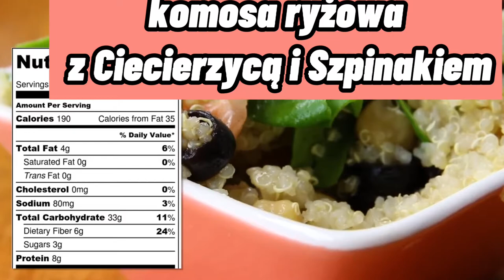3 zdrowe przepisy na komosę ryżową | Proste przepisy z komosy ryżowej | NA ODCHUDZANIE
Komosa ryżowa jest uważana za super pożywienie – i nie bez powodu. Zwiększa poziom energii dzięki żelazu i magnezowi, a także zapewnia nasycenie dzięki błonnikowi. Dodatkowo komosa ryżowa ma naturalnie niską zawartość tłuszczu i kalorii, dzięki jest idealna do odchudzania.

Oto 3 zdrowe przepisy na komosę ryżowaą na odchudzanie | Proste przepisy z komosy ryżowej:

Mam nadzieję, że podobają Ci się wszystkie przepisy ♡

1 Sałatka komosa ryżowa z Ciecierzycą i Szpinakiem 190 kalorii (1 porcja)

Składniki:

1/4 szklanki posiekanych pomidorów
1/2 szklanki posiekanego szpinaku
1/4 szklanki niegotowanej komosy ryżowej (lub 3/4 gotowanej komosy ryżowej)
1 łyżka pokrojonych czarnych oliwek
1/4 szklanki ciecierzycy
1 łyżeczka białego octu
Sól

Przygotowanie:

Zagotuj 1 szklankę wody i dodaj 1/4 szklanki niegotowanej komosy ryżowej. Zmniejsz ogień i gotuj na wolnym ogniu przez 10 minut lub do wchłonięcia wody i zmiękczenia komosy ryżowej. Zdejmij z ognia i wrzuć do dużej miski ze szpinakiem. Przez ciepło z komosy ryżowej  szpinak. lekko zwiędnie.

Dodaj oliwki, pomidory, ciecierzycę, biały ocet i szczyptę soli. Mieszaj, aby połączyć.

Podawaj natychmiast lub przechowuj w lodówce, aby smaki lepiej się zmieszały.

2. Sałatka z komosy ryżowej i awokado 210 kalorii (1 porcja)

Składniki:

30:g szpinaku, więcej według uznania
4 pomidorki koktajlowe
1/4 szklanki suchej komosy ryżowej (lub 3/4 ugotowanej komosy ryżowej)
1/3 szklanki awokado
1/4 szklanki czerwonej cebuli, drobno pokrojonej w kostkę
1 łyżeczka białego octu
Sól

Przygotowanie:

Zagotuj 1 szklankę wody i dodaj 1/4 szklanki niegotowanej komosy ryżowej do rondla. Zmniejsz ogień i gotuj przez 10 minut lub do momentu wchłonięcia wody i zmiękczenia komosy ryżowej. Zdejmij z ognia i wrzuć do dużej miski ze szpinakiem.

Dodaj pomidory, czerwoną cebulę, ocet i sól. Mieszaj, aby połączyć.
Dodaj awokado i lekko wrzuć.

Podawaj natychmiast lub przechowuj w lodówce, aby smaki lepiej się przegryzły.

3 Jajecznica Komosa ryżowa Przepis 330 kalorii (1 porcja)

Składniki:

1/4 szklanki suchej komosy ryżowej (lub 3/4 ugotowanej komosy ryżowej)
1 łyżeczka oliwy z oliwek z pierwszego tłoczenia
1 łyżka posiekanej czerwonej cebuli
1 łyżka cebuli żółtej papryki, posiekanej
1 ząbek czosnku, posiekany
1 łyżeczka imbiru, posiekanego lub startego
2 jajka
1 łyżka groszku konserwowego lub gotowanego
1 łyżka zielonej fasoli
1/2 łyżeczki sosu sojowego o niskiej zawartości sodu

Przygotowanie:

Zagotuj 1 szklankę wody i dodaj 1/4 szklanki niegotowanej komosy ryżowej do rondla. Zmniejsz ogień i gotuj na wolnym ogniu przez 10 minut lub do wchłonięcia wody i zmiękczenia komosy ryżowej. Zdejmij z ognia i wrzuć do dużej miski ze szpinakiem.

Rozgrzej 1 łyżeczkę oleju na dużej nieprzywierającej patelni na średnim ogniu. Podsmaż cebulę, czosnek i imbir, aż pachną, około 2 minut. Dodaj żółtą paprykę, zieloną fasolkę i przykryj na 3 minuty.

Odkryć i dodać ugotowaną komosę ryżową oraz sos sojowy i wymieszać. Zrób dołek na środku mieszanki z komosy ryżowej. Wlej jajka do zagłębienia i dodaj groszek i mieszaj, aż jajka się zetną i gotuj przez około 3-4 minuty. Zdejmij z ognia i podawaj.

SMACZNEGO!